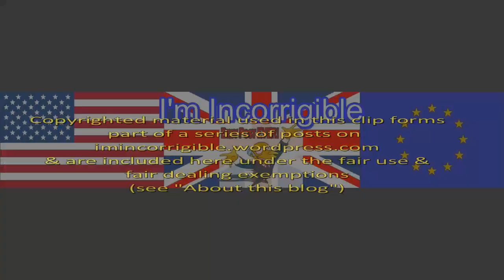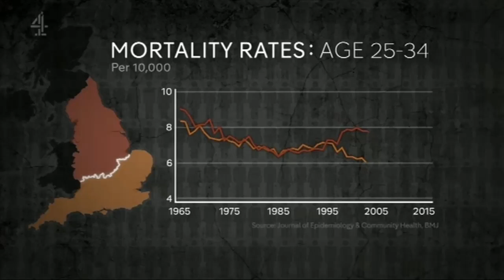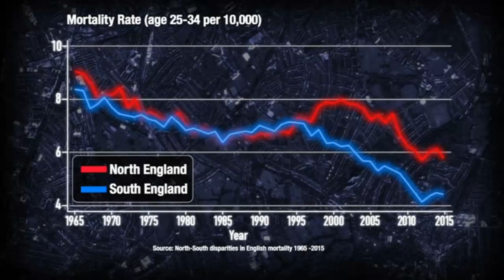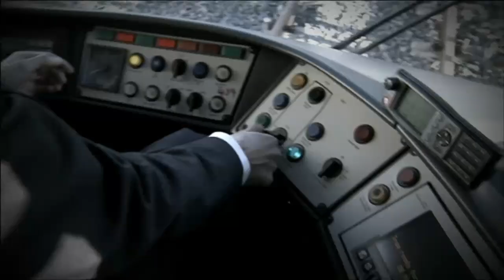North vs South divide: Why do Northerners die younger than Southerners?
Sky News, BBC News at Six, Channel 4 News & Newsnight 8 August 2017